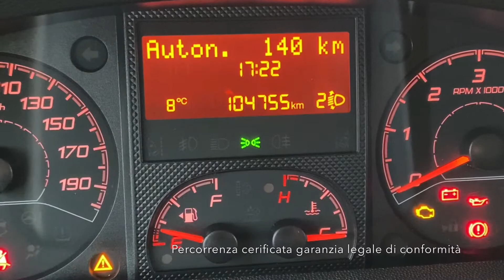FIAT Ducato 33 2.0 MJT 115 CV L2H2 Furgone Euro 5B